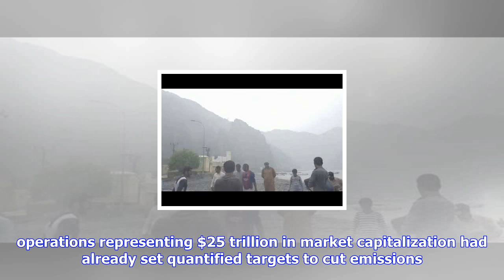Breaking News | Anti-trump group says most of us economy backs paris climate pact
Anti-trump group says most of us economy backs paris climate pact

U.S. cities, states and businesses accounting for over half the countrys economy remain committed to...